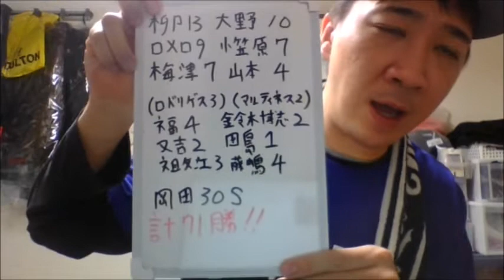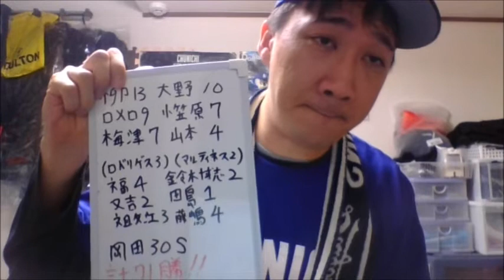【中日ドラゴンズ】どこよりも早い２０２０年リリーフ投手陣について考える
お願い！ロドリゲス、マルティネス中日に残留してね！！

本名
猪島 一将（いのしま かずまさ）
生年月日
1982（昭和57）年8月18日
出身地
愛知県瀬戸市
血液型
ＡＢ型
サイズ
身長185㎝ 靴28㎝
趣味